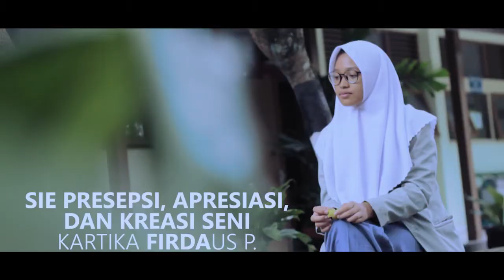PH&KOOR OBDSP 2017/2018